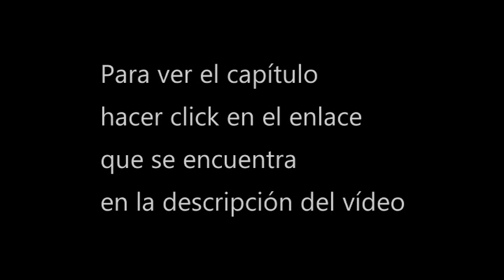[Ver] Spirit sword sovereing s4 cap 145 donghua sub espa 1080´p